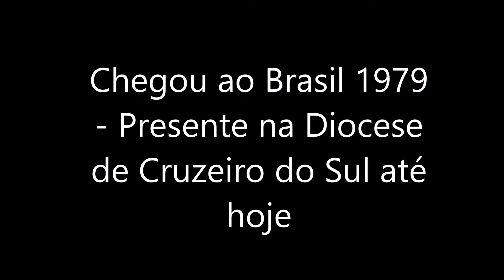Pe Heriberto Mestre Doutor da Diocese de Cruzeiro do Sul